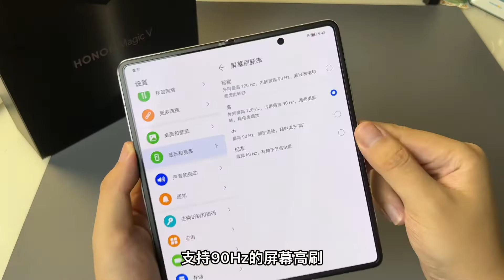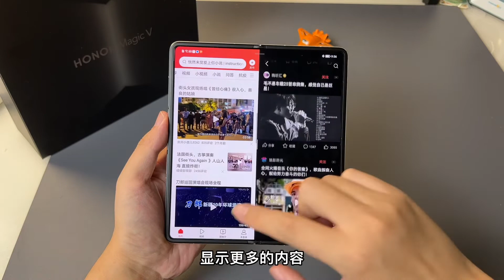荣耀MagicV 快速上手！一部到位的折叠屏手机！Honor Magic V Unboxing